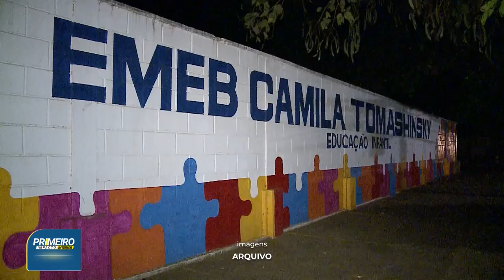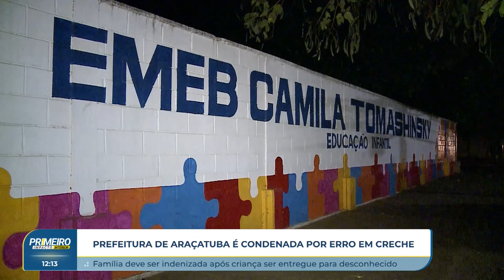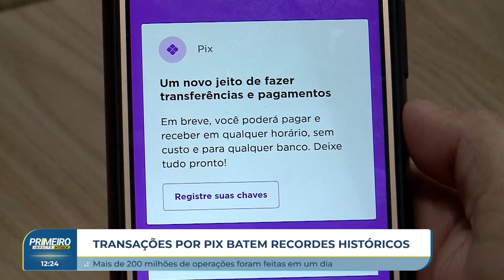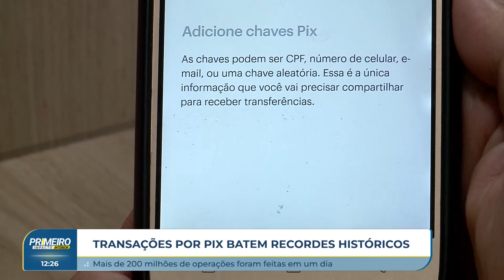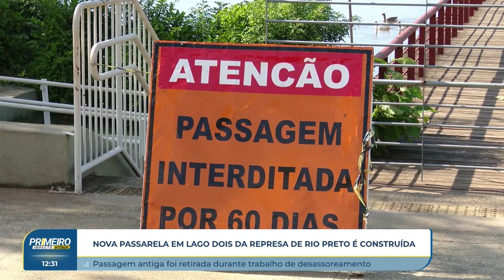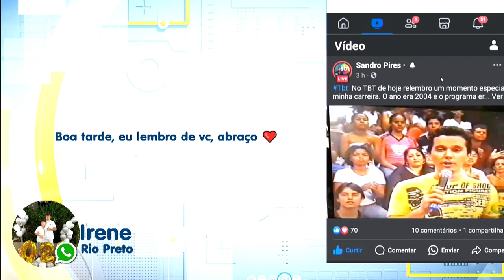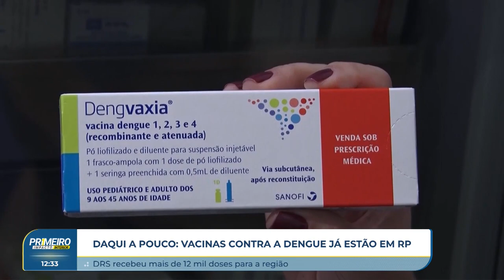Primeiro Impacto Interior (11-04-2024)